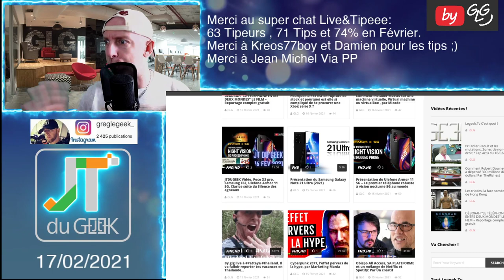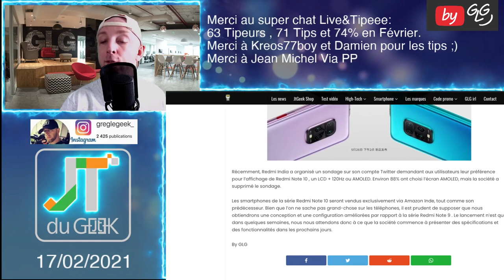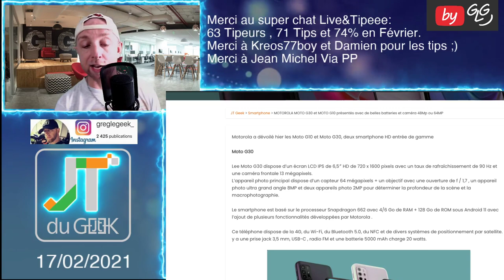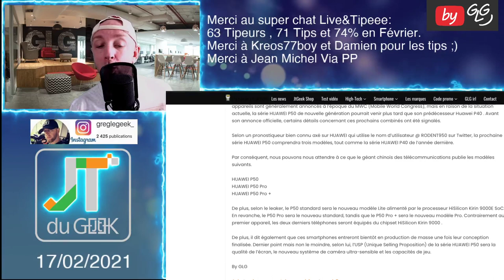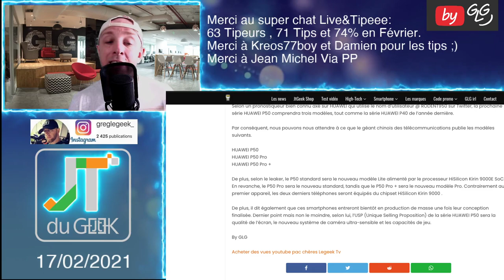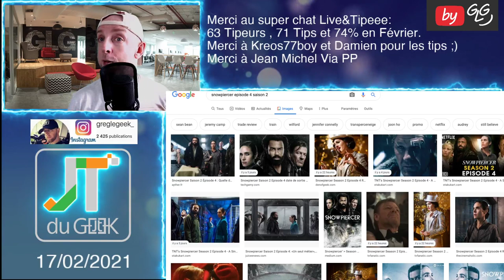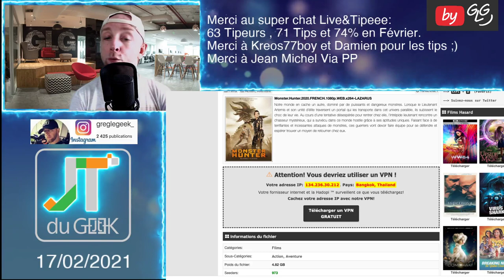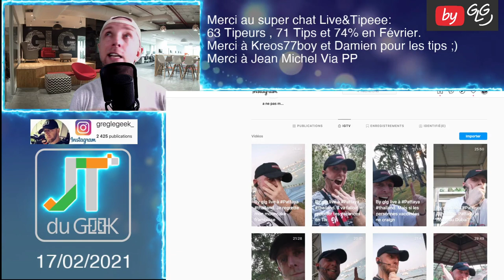JTDUGEEK: Redmi Note 10, MOTOROLA MOTO G30 ,MOTO G10,HUAWEI P50 , Wonder Woman 1984 UHD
00:00 - Intro + Remerciement
02:52 - Redmi Note 10
04:40 - Moto G30 et G10
07:09 - Huawei P50, Pro et Pro +
09:22 - Oppo Caméra Slide
10:27 - Film et série de la semaine
13:16 - Promo + Outro

By GLG

Acheter des vues youtube Legeek Tv